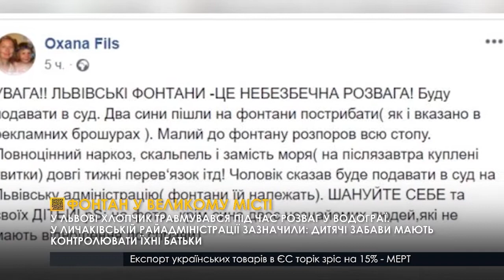Випуск новин 13.30 24 червня 2019